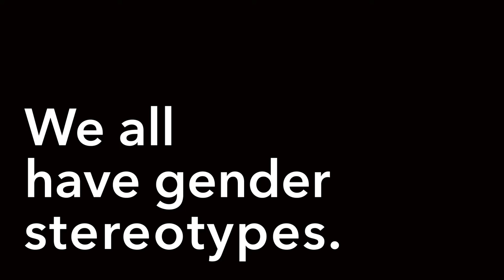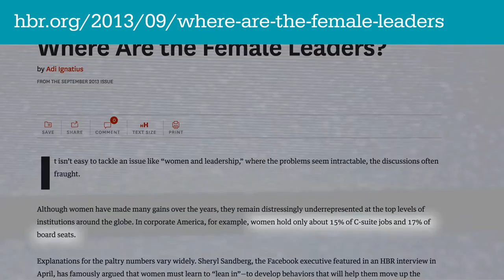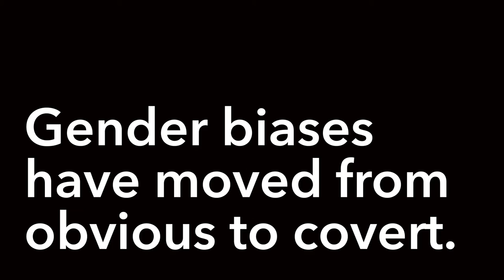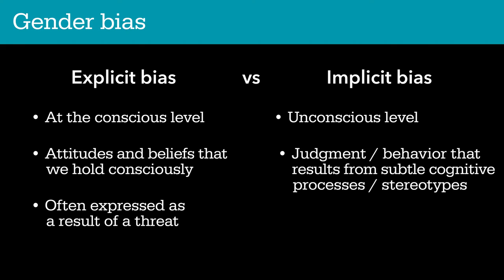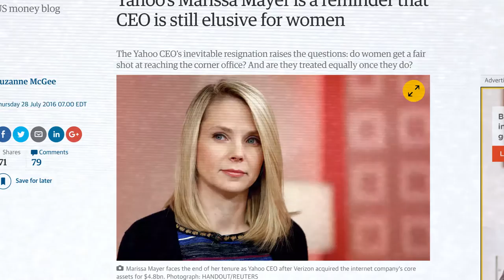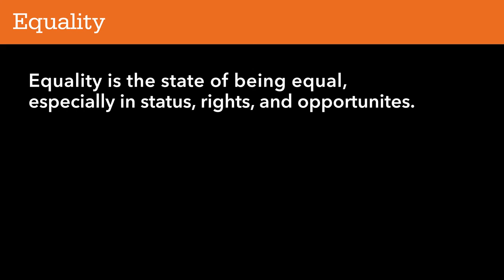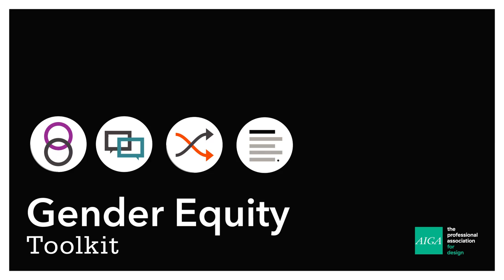Gender Equity toolkit | Presenting the research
Have you ever wondered if your gender is affecting your ability to progress professionally?

The statistics on the number of women in leadership roles in the design and technology industries are not good. Very few organizations have women in active leadership roles. And although more women graduate from higher education in creative industries than men, women still earn 20% less than men. So why are women so underrepresented as leaders?

AIGA Women Lead has teamed up with designer and sociologist Leyla Acaroglu of Disrupt Design to create the Gender Equity Toolkit. It’s a new set of resources including videos and a downloadable activity set that gives your creative team a secret weapon for busting through one of the leading causes of disparate access to leadership positions in the design field: implicit gender-related bias.